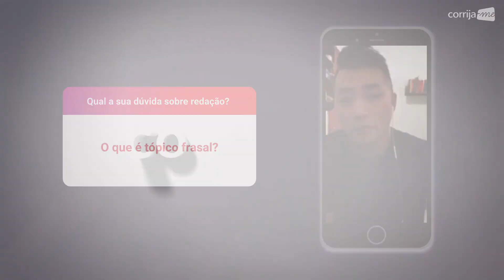O Que é Tópico Frasal: Rápido e Fácil - Pergunta e Resposta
Assista à resposta para a pergunta: O que é tópico frasal?

ASSINE O CANAL E APRENDA MAIS SOBRE REDAÇÃO.